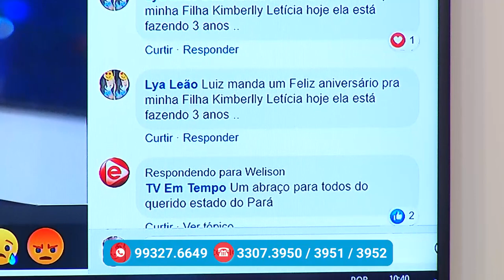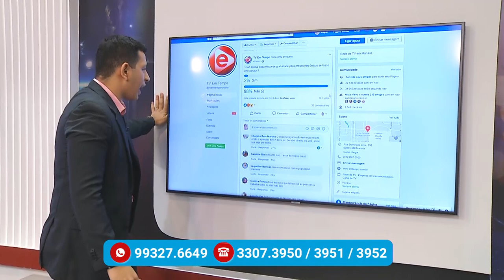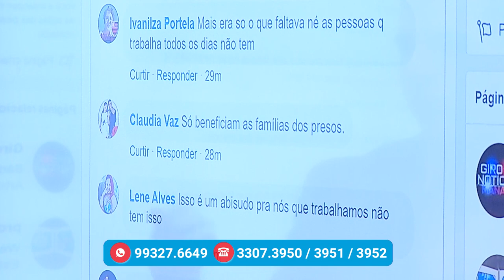Na Mira – (09.12.2019) 03º Bloco